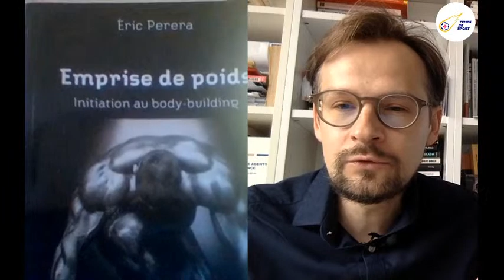“DIRECT SHS” - “SPÉCIAL ETHNOLOGIE, AVEC ÉRIC PERERA” – 30 JUIN 2020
BUG INFORMATIQUE À LA FIN DE LA VIDÉO : MERCI À ÉRIC, À VOUS POUR VOTRE PRÉSENCE ET À BIENTÔT SUR TEMPS DE SPORT !

“Direct SHS”, l’historien du sport Stanislas Frenkiel reçoit en direct un expert du sport et des Sciences Humaines et Sociales. Plus d’interactivité, plus d’échanges et toujours, vos questions…

Aujourd’hui, nous avons le plaisir d’accueillir le sociologue Éric Perera. Nous lui posons des questions simples : qu’est-ce que l’ethnologie ? Et l’ethnologie du sport ? Qu’implique une immersion ethnographique ?

Pour lire l’ouvrage issu de sa Thèse de Doctorat (Perera Éric, Emprise de poids, initiation au body-building, L’Harmattan, 2017) évoqué dans la video :

Pour découvrir l’un des ouvrages (Perera Éric et Beldame Yann, In situ : situations, interactions et récits d’enquête, Paris, L’Harmattan, 2016) évoqué dans la vidéo :